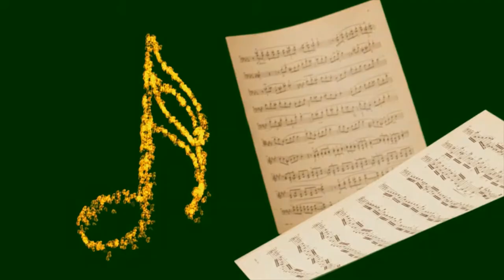Paul Hindmarch "Popcorn" (Here We Go Pop Dance Mix)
Cover Version of Klaus Wunderlich 1973 hit Popcorn
Created using the following VSTS
GG audio Blue 3
Air DB 33
Nexus 2
Bass Master
Original Klaus Wunderlich version